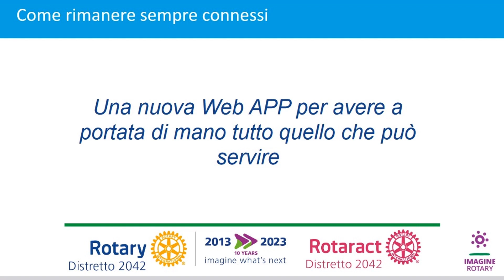Rotary D. 2042 WebApp